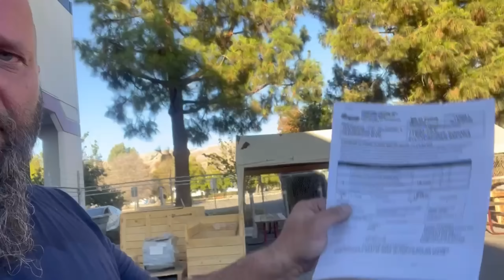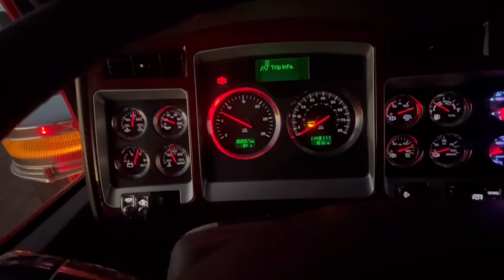''WHAT THE BEEP" | Real Life Trucking - Episode #159